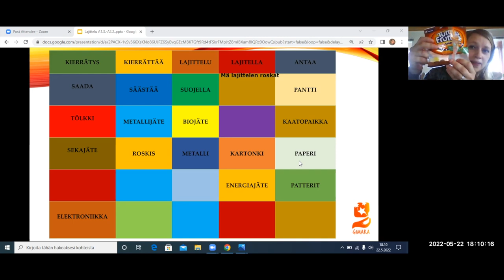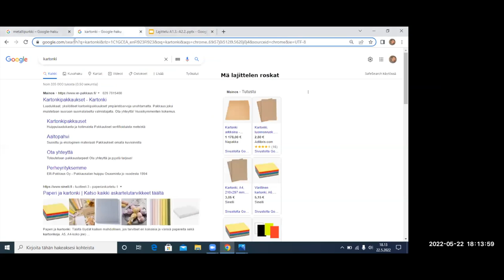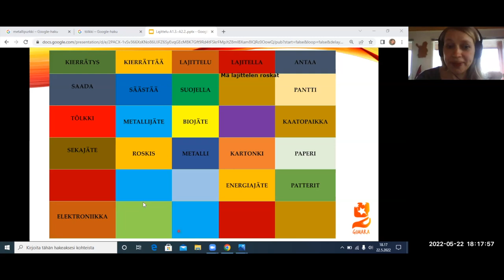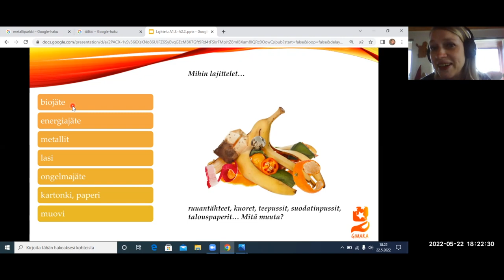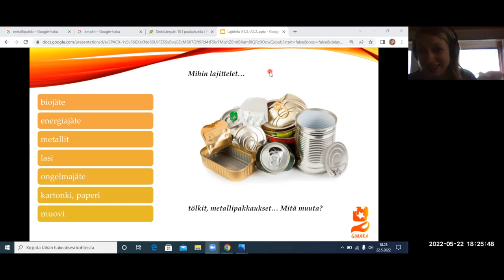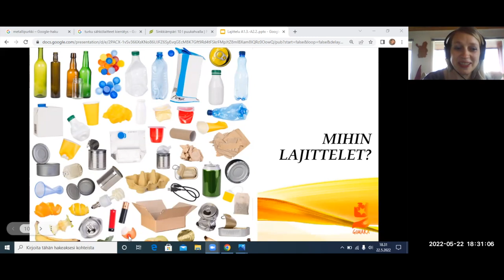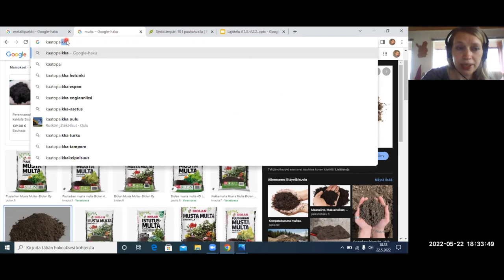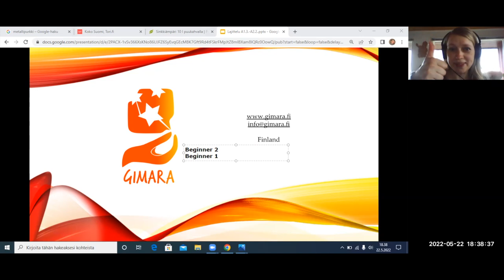Lajittelu (Beginner 1-2)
Teema Theme: Luonto ja ympäristö
Osateema Part theme: Lajittelu
Taso Level: Beginner 1 - 2